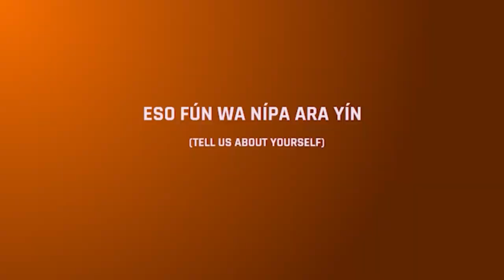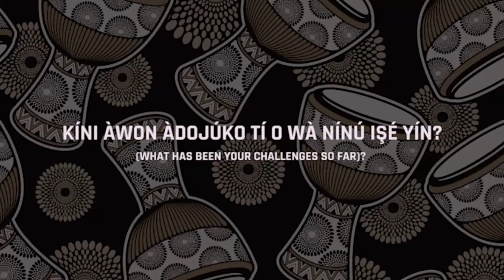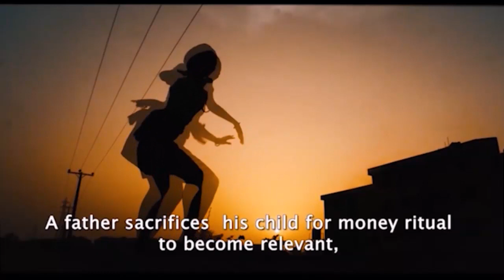JuneExtravaganza: Iforojomitoro Oro Pelu Princess Iyabo Olajubu